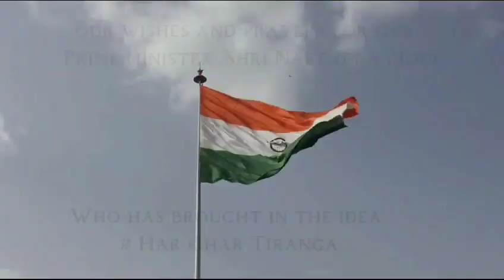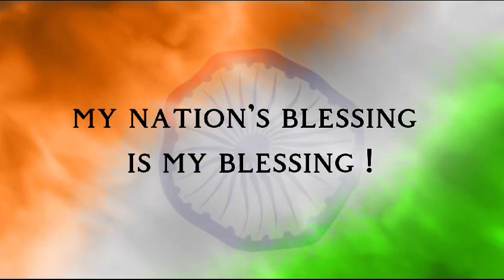Har Ghar Tiranga celebration by Jesus School Dubai || 77th Independence day celebrations